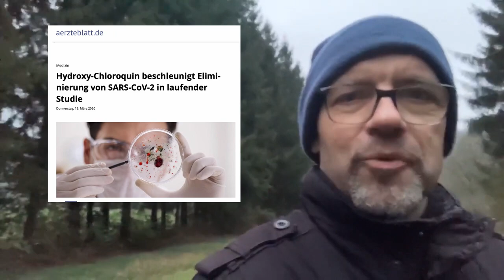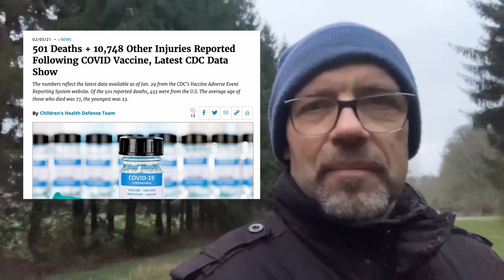BMJ fordert: Politiker für Versagen in der Pandemie zur Rechenschaft ziehen!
In einem bemerkenswerten Beitrag übt das British Medical Journal schwere Kritik am Versagen von Politikern in der Corona_Pandemie. Der stellvertretende Herausgeber Kamran Abbasi beklagt sowohl zu spätes Handeln als auch wenig evidenzbasiertes Handeln. Diese Vorwürfe muss sich auch die Bundesregierung gefallen lassen, die Anfangs Entwarnung gab, später direkt log, als sie Hinweise auf einen unmittelbar bevorstehenden Lockdown als "Falschinformation" bezeichnete und sich insgesamt auf wenig Evidenzbasierte Maßnahmen stützte.
Ein Kommentar von Uwe Alschner